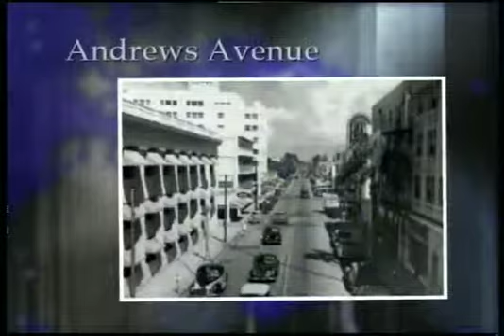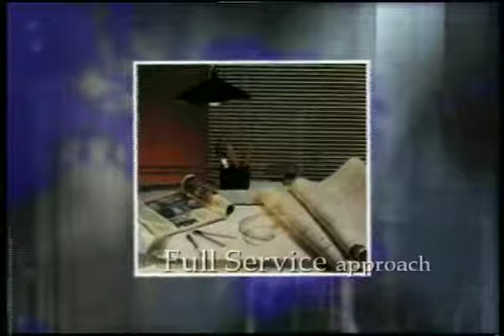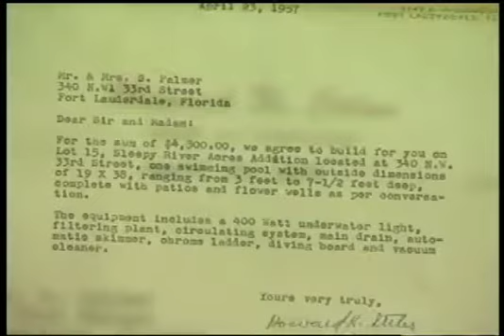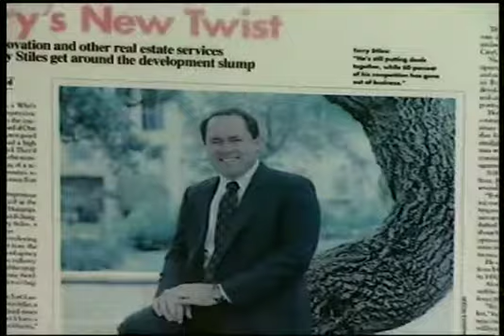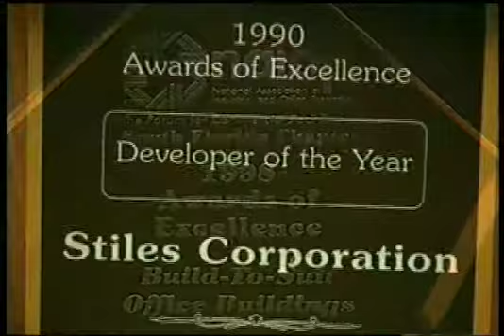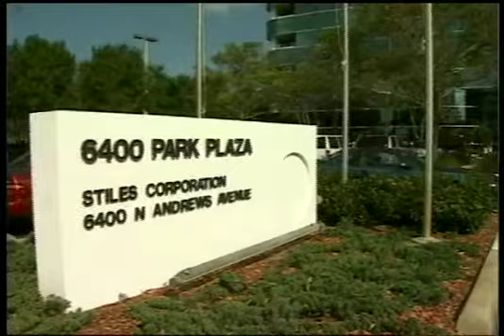Terry Stiles - Florida Developer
Terry Stiles was the Chairman and CEO of Stiles Corporation, a multi-faceted organization formed in 1951. Headquartered in his hometown of Fort Lauderdale, he has grown the full-service real estate company to one of the largest in the Southeast. With over 37 million square feet completed, Terry and his 300-person strong organization have garnered numerous awards for development and construction projects. Well-respected by his peers within the industry, Terry has a history of being at the forefront of real estate trends, such as building the first master-planned corporate park in Broward County or building the first speculative office building in an urban downtown area in the nation in five years. Stiles Corporation has a presence in Miami, Tampa, Orlando, Jacksonville and Fort Myers, Florida.  Terry has been an aggressive community worker, using his position and the great resources of Stiles to help make a positive difference for today’s youth and tomorrow’s leaders. Terry donates his time, getting personally involved with organizations that support children, education and family.

This video profile was produced for the 1998 Nova Southeastern University Hall of Fame awards.

A Kyle Farley media production.